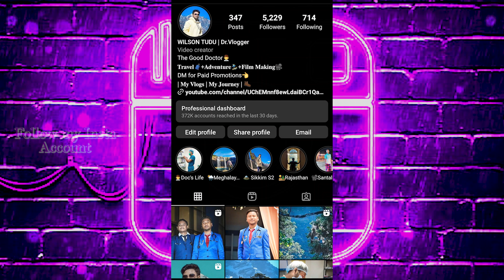Kolkata's Crowded Mah More | Adibasi Festival | 5th May 2023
So, extremely sorry for uploading this video after so many days.Was really busy with life and work past few days and am trying to complete all these step By step.Mah More is an Adibasi Festival and on same day Buddh Purnima is also celebrated.Thought that Kolkata's Mah More will be bigger but as it is conducted in a small area ,it felt a little bit congested.The video duration is small as i could not record much.Would able to record most of it if I would have visited the complete ceremony that is held for straight 3 days.Still go give it a watch and let me know if you liked it in Comments.

00:00 - Intro
00:16 - Starting The Trip
01:17 - Reached the Venue
02:38 - Jaher Than
04:02 - Met Old Friends
04:55 - Finishing the Trip
05:15 - Ending
07:17 - Outro

🎥Camera:-
(1)Samsung A50(Front And Back)
(2)Nikkon Z50

💂‍♂️Extensions Used:-
(1)Ulanzi MT-11 Flexible Tripod
(2)Ulanzi G9-4 GoPro Plastic Cage